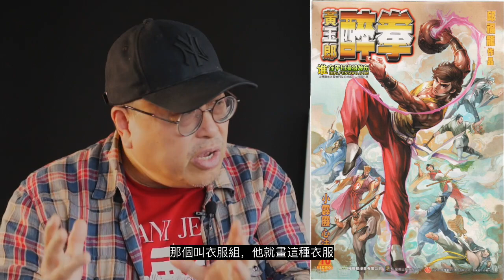【藝起聊 #12】卡通一代在當代藝術的崛起 2 | Cartoon Generation in Contemporary Art 2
歡迎大家向楊老師提問，我們將安排在節目中播出！

“Cartoon Generation in Contemporary Art 2”   (Non Chinese Viewer please turn on Subtitle caption - Automated translation and You will get your own language sub)